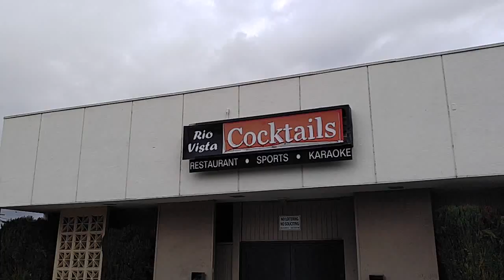HOW CIGARETTE BUTT'S POLLUTE THE ENVIRONMENT- MAKE AMERICA GREAT AGAIN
What word's could explain this